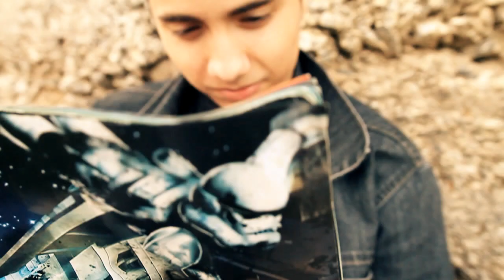Jedi - Lightsaber Duel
Company Lapa Pictures presents a new video. The basis of this idea lay film "Star wars". This video we took off for 2 hours. Shoot Camera: Canon EOS 7D. Starring: Orest Blinda, Vasya Shovak.